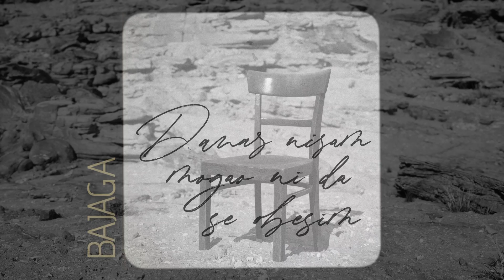Bajaga - Danas nisam mogao ni da se obesim (Visual)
Bajaga - Danas nisam mogao ni da se obesim
Album: Nije loše biti čovek - Muzika za film Dušana Kovačevića

Muzikaa: Momčilo Bajagić
              Aleksandar Lokner
Aranžman: Aleksandar Lokner